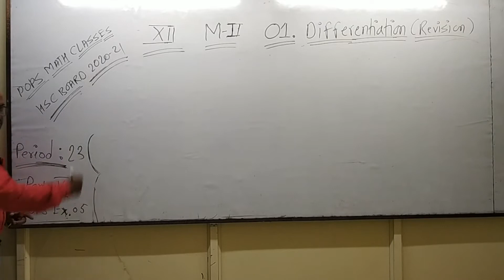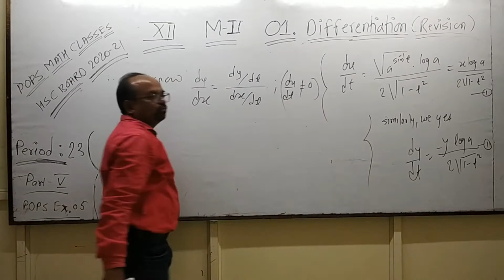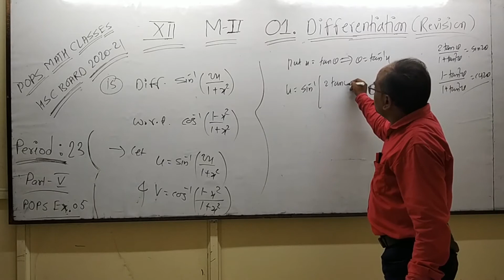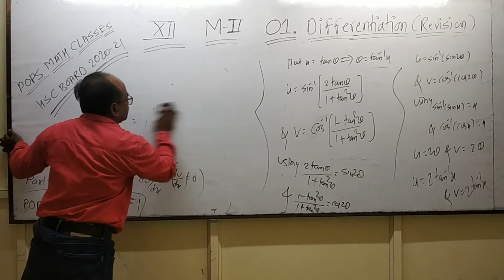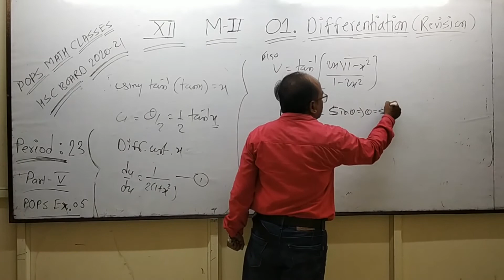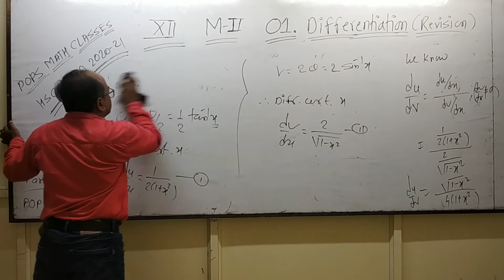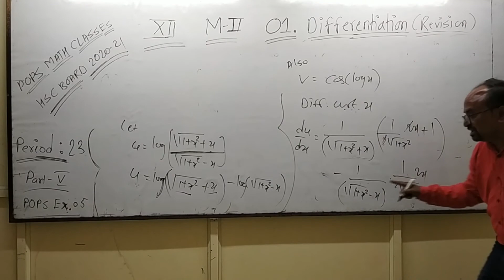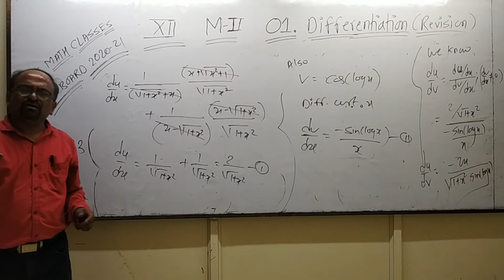12 th Class MII Revision Chapter 01. Differentiation Part V ( POPS Ex. 05 Q. 14 to Q. 17 )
Period : 23
12 th Class : MII  01. Differentiation
Part V : POPS Ex.  5  (  Q.  14 to Q.  17)